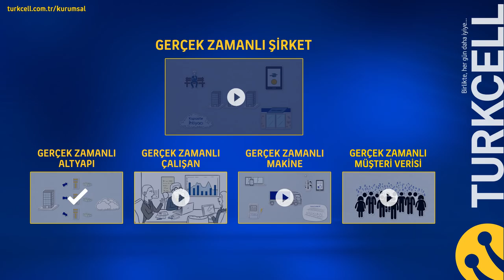Gerçek Zamanlı Altyapı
Turkcell ve Superonline ile siz de altyapınızı gerçek zamana taşıyarak, gerçek zamanlı şirket dünyasına adım atın!